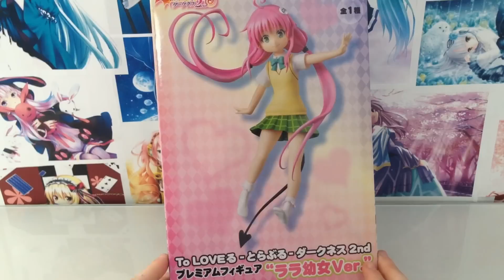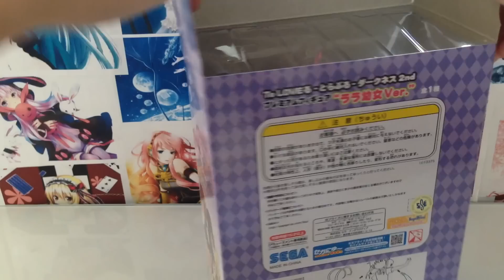Anime/ Figur Unboxing Lala Satalin Deviluke - Little Girl Version - Sega [Juni2016/German]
Lala Satalin Deviluke - Little Girl Version - Sega PM Figur